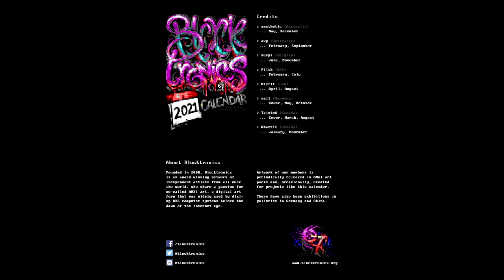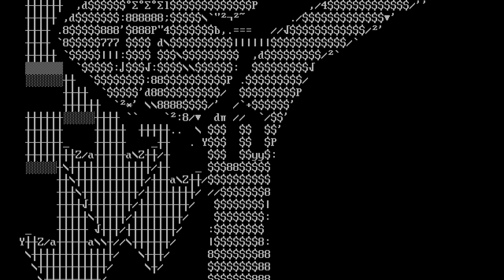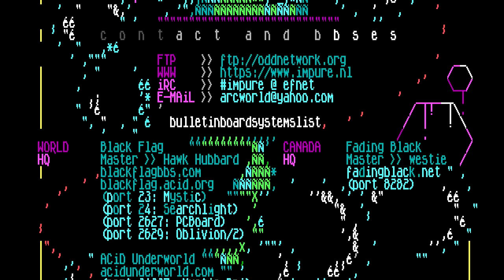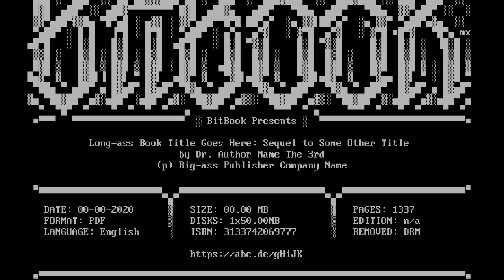Epimundo en Modo Texto #15 - Blocktronics Calendar, Mistigris, iMPuRe y Lazarus!! Puro Text-Art!!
Epimundo in TEXT MODE

En Instagram van a encontrar lo mismo que aquí, pero mas resumido... en realidad, van a encontrar mas cosas, platillos culinarios cocinados por vuestro servidor, arte digital, etc.  Denle nomás! -